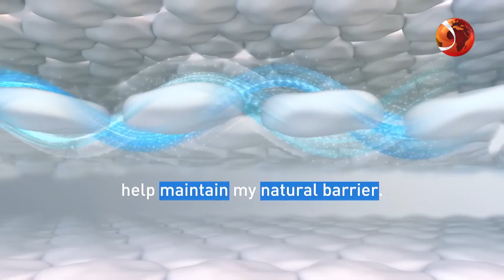Lifestyle 24 | লাইফস্টাইল 24 | ২৭ অক্টোবর ২০২৪ | Channel 24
»» Office Address:
Bangladesh.